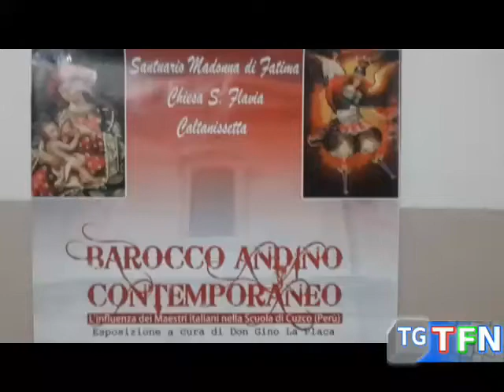Mostra sul barocco andino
Una mostra sul barocco andino contemporaneo a Santa Flavia